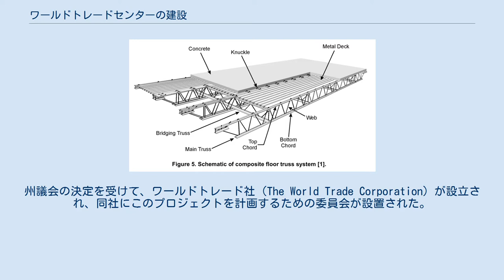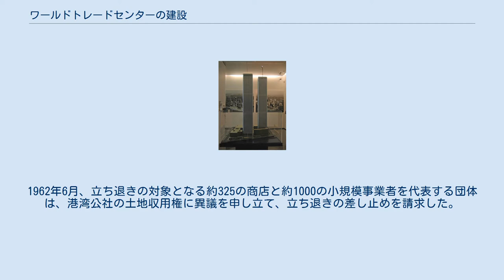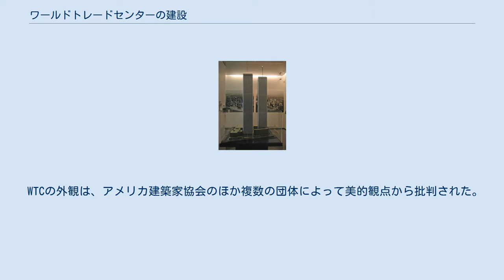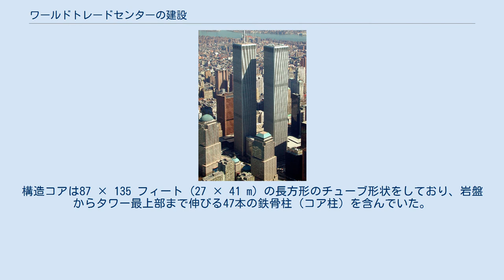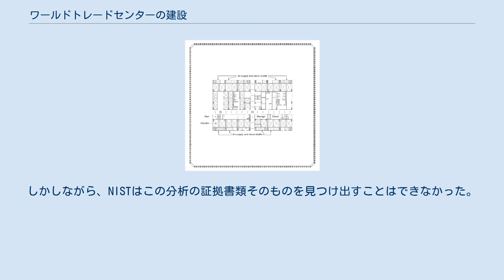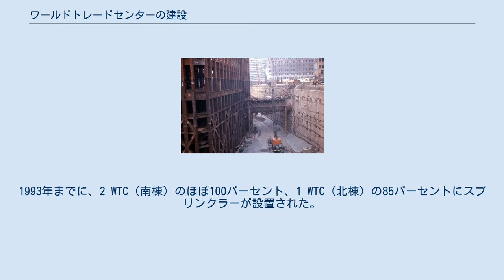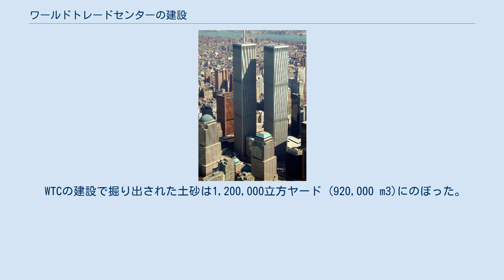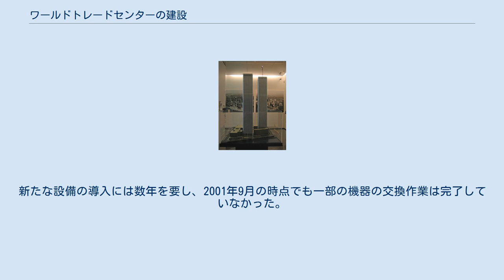ワールドトレードセンターの建設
ミノル・ヤマサキ
完成したワールドトレードセンター（2001年3月） 本項では、ワールドトレードセンターの建設について記述する。
 ニューヨーク市における「ワールドトレードセンター・コンプレックス」の建設は、デイヴィッド・ロックフェラーが指揮をとる都市再開発プロジェクトとして計画された。
計画のねらいはロウアー・マンハッタンの再活性化の促進だった。
このプロジェクトは、ニューヨーク・ニュージャージー港湾公社（以下、港湾公社）によって推進され、港湾公社はツインタワーの構想を提示する建築家ミノル・ヤマサキを起用した。
多岐にわたる協議の末、港湾公社を管轄するニューヨーク州・ニュージャージー州の両州政府は、マンハッタン・ロウアー・ウエストの一画、ラジオ・ロウ地区におけるワールドトレードセンター・プロジェクトを支援することで合意した。
合意形成のためのニュージャージー州側への譲歩として、港湾公社は債務超過に陥っていたハドソン・アンド・マンハッタン鉄道（以下、H&M鉄道）の買収を承諾した。
通勤客をニュージャージーからロウアー・マンハッタンに運ぶこの路線は、港湾公社による買収に際してPATHと改名された。
 ワールドトレードセンターのツインタワーの設計にはチューブ構造が採用され、テナントに柱や壁によるくぎりのない開放的な間取りを提供することができた。
タワー外周にチューブ状に配置された計236本の鉄骨支柱が構造強度の多くをにない、さらに鉛直荷重をビル中央の47本のコア支柱と分担することでこの設計を実現していた。
床はチューブ状の外壁とコア支柱との間に梁を渡すことで形成され、柱や体力壁の無い広いフロア空間を得ていた。
 ツインタワーのエレベーターシステムは、スカイロビーと呼ばれる乗り換え階を活用し、スカイロビー階にのみ停止する急行エレベーターと、それぞれの区画内の各階に停止するエレベーターを組み合わせたシステムだった。
このシステムによりタワー中央部の構造コアは、（エレベーターシャフトの本数を減らす事で）小さく抑えられており、フロア面積の大部分をオフィス面積として使用できるようになっていた。
ワールドトレードセンター、特にそのツインタワーの設計・構造には、ほかにも多くの革新的技術が導入された。
具体的には、基礎工事に使用されたスラリー壁工法や、各種の風洞実験などが挙げられる。
 ワールドトレードセンター北棟の建設は1968年8月に着工した。
翌1969年には南棟の建設も始まった。
大量のプレハブ部材の使用によって建設速度は加速された。
北棟は1970年12月に、南棟は1972年1月に、それぞれ最初のテナントが入居した。
ツインタワーに加えて、1970年代には4棟の低層ビルがワールドトレードセンター・コンプレックスの一部として建設された。
1980年代なかごろには7棟目のビルが完成した。
 1942年、オースティン・J・トービンが港湾公社のエグゼクティブ・ディレクターに就任した。
その後30年にわたってトービンはこの役職にとどまり続け、ワールドトレードセンターの計画と開発を監督して行くこととなる。
「世界貿易センター」を設置する計画は、第二次世界大戦終結後の時期に立案された。
当時のアメリカは経済的な繁栄を謳歌しており、貿易額も増加傾向にあった。
1946年、ニューヨーク州議会は「世界貿易センター」の創設を求める議案を通過させた。
州議会の決定を受けて、ワールドトレード社（The World Trade Corporation）が設立され、同社にこのプロジェクトを計画するための委員会が設置された。
委員会のメンバーは、当時のニューヨーク州知事トマス・E・デューイによって選任されていた。
建築家のジョン・エバーソンとその息子ドリュー・エバーソンは、10ブロックにわたる敷地に21のビルを建設するプランを提示し、その計画に必要なコストを1億5000万ドルと試算した。
1949年、ワールドトレード社はニューヨーク州議会の命によって解散され、「世界貿易センター」の建設計画は保留されることとなった。
 第二次世界大戦後の時期におけるマンハッタン地域の経済成長は、主にミッドタウン地区に集中していた。
ミッドタウン地区の繁栄は1930年代に建設されたロックフェラー・センターによっても促進されていた。
ミッドタウンの繁栄の影で、ロウアー・マンハッタン地区は好景気から取り残され、繁栄を享受することはなかった。
ロウアー・マンハッタ...